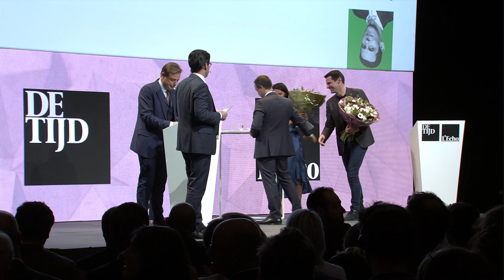'Het Duel' tussen Bart De Wever (N-VA) en Jean-Marc Nollet (Ecolo)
Op 3 april 2019 kruisten Bart De Wever en Jean-Marc Nollet de degens op een debat georganiseerd door De Tijd en L'Echo. Hier kan u het volledige debat herbekijken.